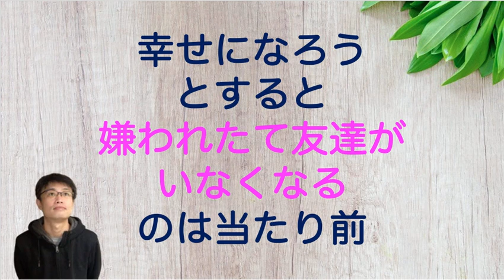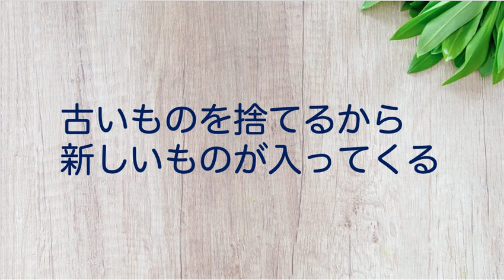自分を変えようとしたとき、不安や恐怖や孤独を感じるのが正常な反応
【動画の要点】
○それまでのやり方が通用しなくなるから、自分を変えようと思うようになる
○自分を変えようとしたとき、恐怖を感じるのは正常な反応
○自分を変えようとすると、寂しさや孤独を感じるのは正常な反応
○古いものを捨てるから、新しいものが入ってくる